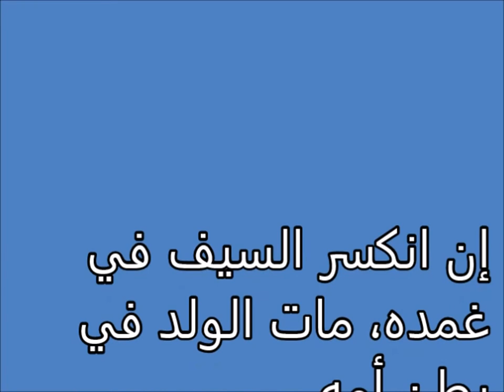انكسار السيف في غمدة Tafsir ahlam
تفسير,
ابن سيرين,
تفسير احلام ابن سيرين,
تفسير حلم,
تفسير الاحلام للامام الصادق,
مفسر الاحلام,